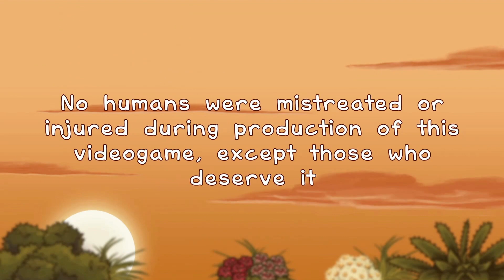I FINALLY Find My Owner! - The Purring Quest - Part 3 (Ending)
I FINALLY get back to the game and finish it up AND FIND MY OWNER!
Sorry for the long wait, but it is finally here and Kimchi is reunited with his owner. And I've saved all of the kitties. Hearts all around!